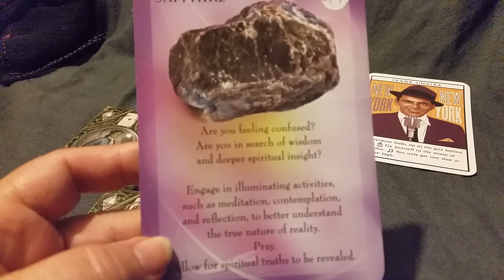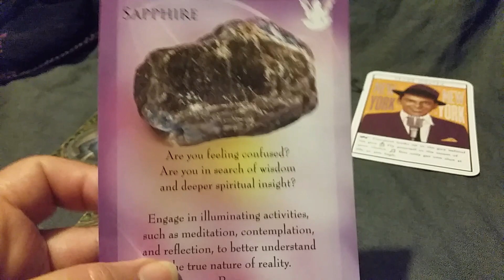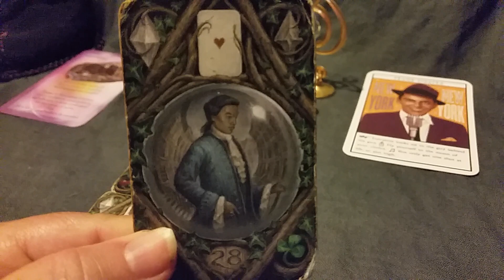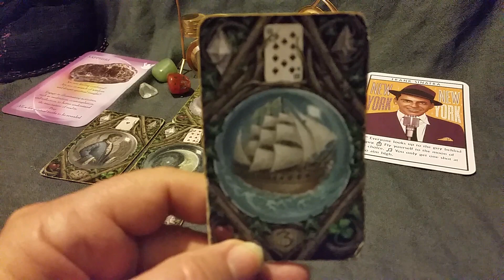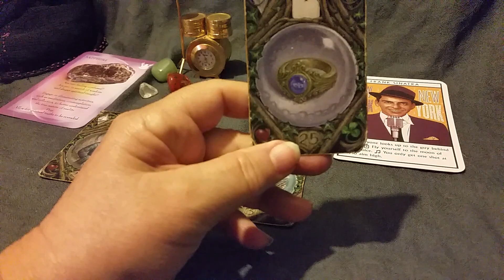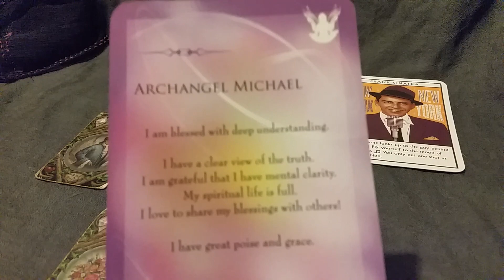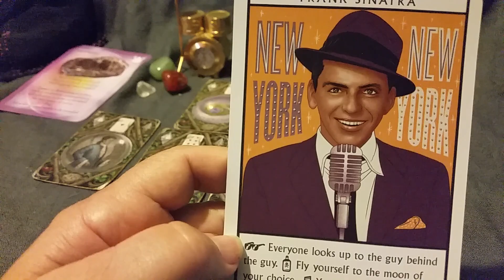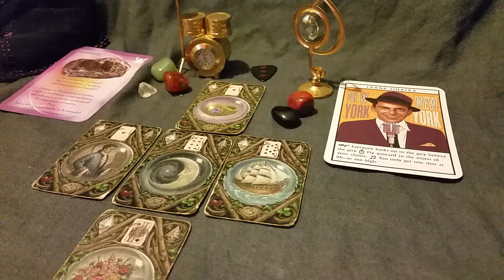Capricorn Musicians Reading Nov 21 'A blossoming love full of creative passion'